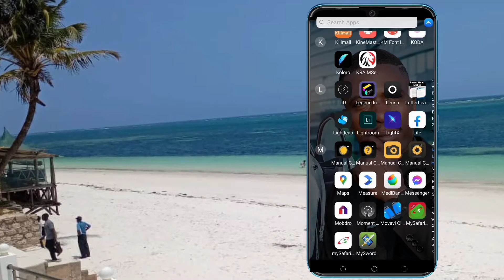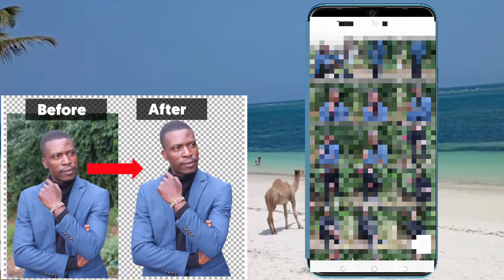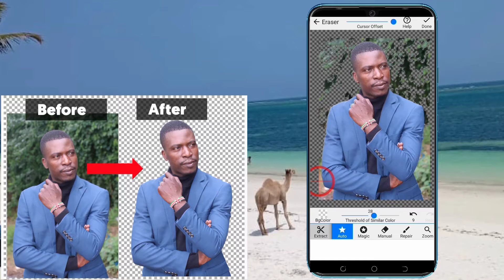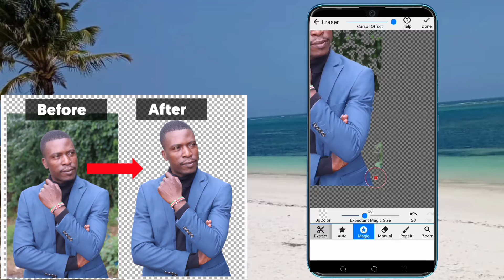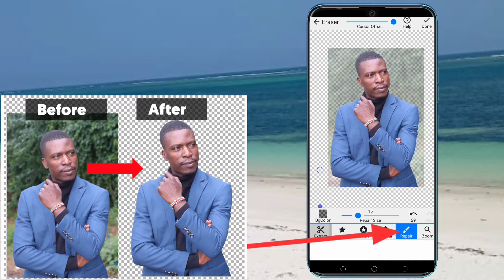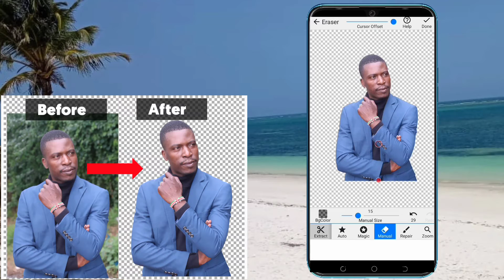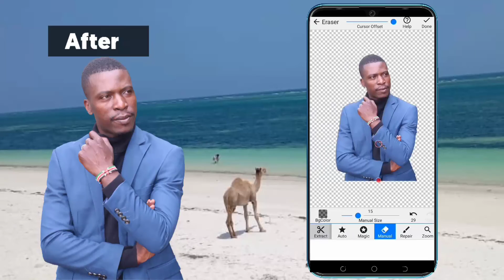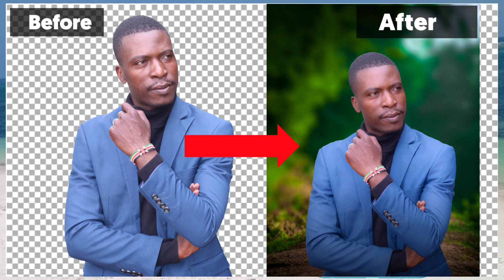How to Remove photo background in High Quality || Background Eraser.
If you're new here consider to subscribe to my channel and turn on the notifications button because in the next video I will be showing you how to insert the new background to the photo we're erasing background here.

The App that we are using you can get it on  Google playstore and it's absolutely free. The link is down here 👇👇👇👇👇

Background Eraser
Removing Photo Background